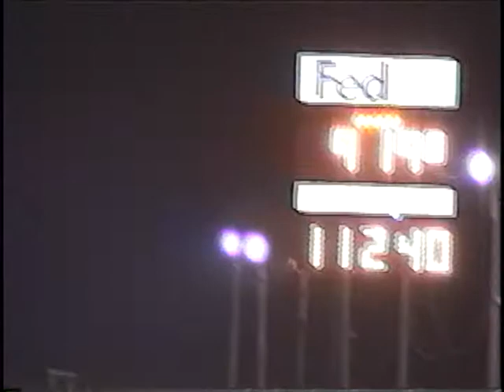Memphis Motorsports Park 4/11/09 MMP